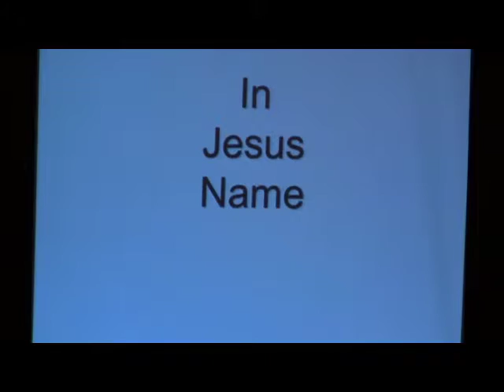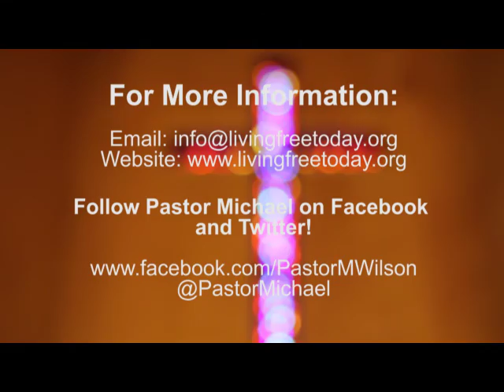In Jesus' Name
Intro/Outro Song: My Hope is in You
Artist: Aaron Shust

Cornerstone Fellowship
180 Lewelling Blvd